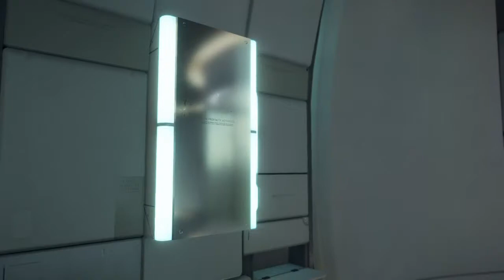Death Stranding OST - Pop virus by Gen Hoshino (Sam in private room)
I always play this song whenever Sam wakes up. It feels so energetic and enthusiastic and is a perfect morning song. If only Sam have a decent breakfast.